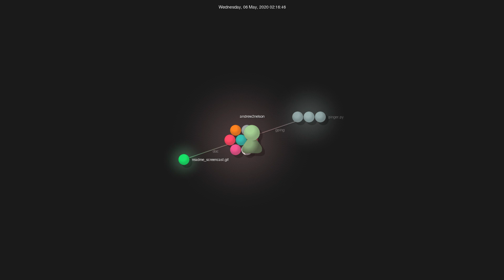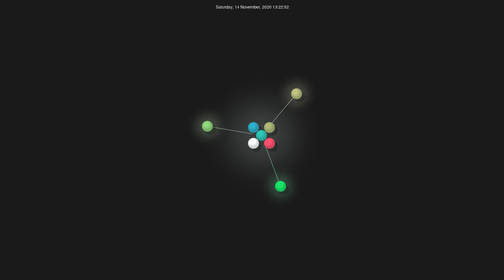Gource visualisation: orf/gping on 2020-11-16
Author: orf
Repo: gping

Description: Ping, but with a graph
Watching: 52
Starred: 2194
Forked: 94
Top Languages: Rust 100.0%
Total commits: 132
Initial commit: Sat Oct 17 15:34:44 2015 +0100
Total number of files: 33